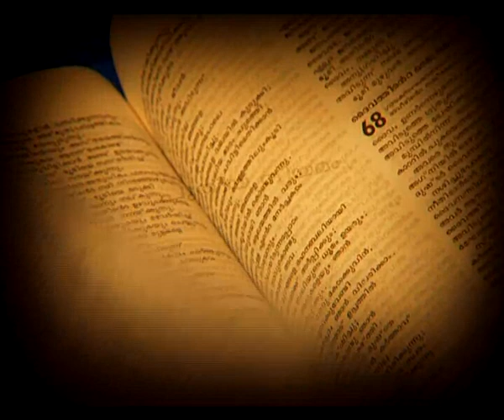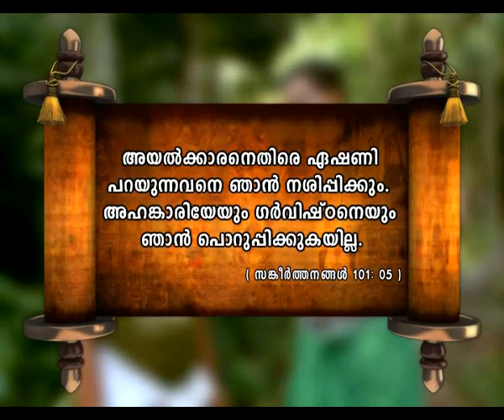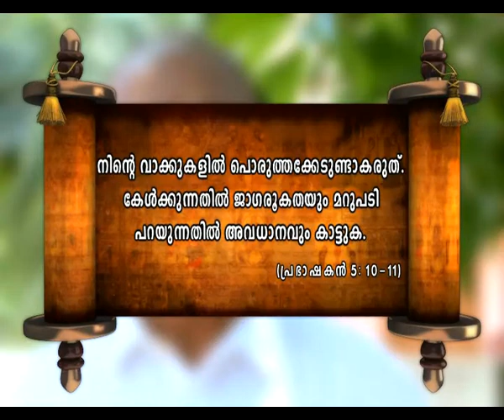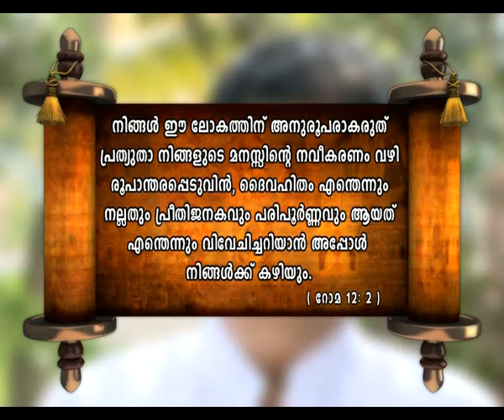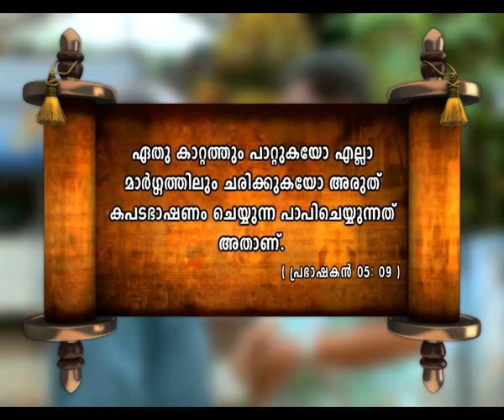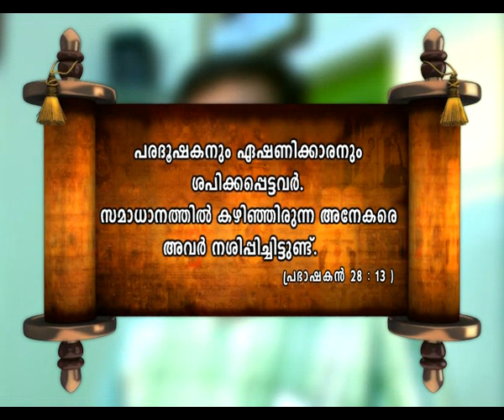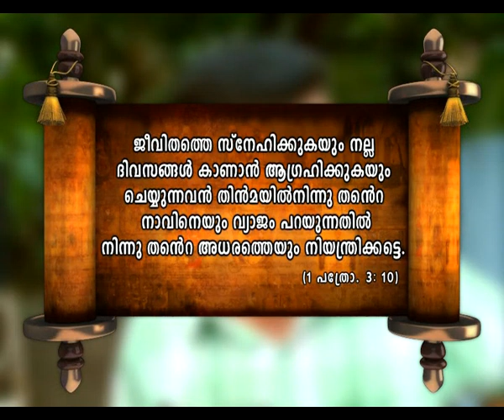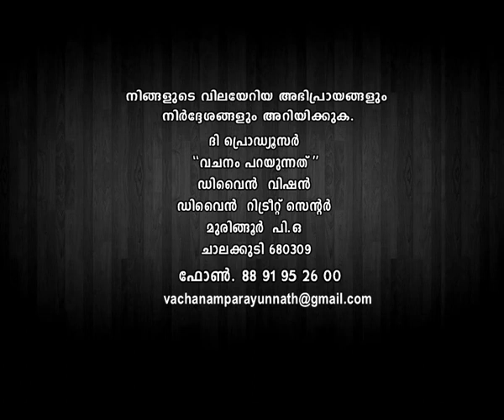Vachanam Parayunnathu Epi 330 Koshyude Kubhudhi നമുക്കു ചുറ്റുമുള്ള ജീവിതങ്ങളിലൂടെ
A group of people in a village go through various struggles in life and learn important lessons that illustrate select passages from the Bible.